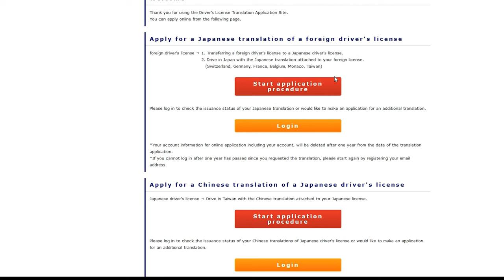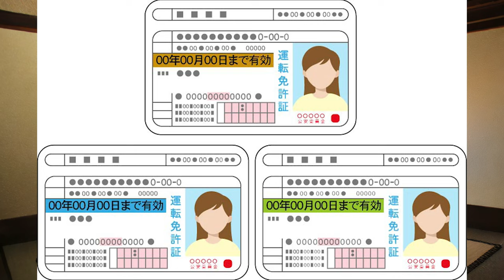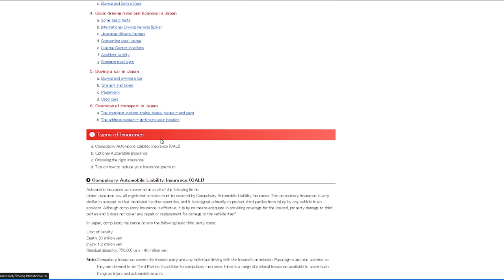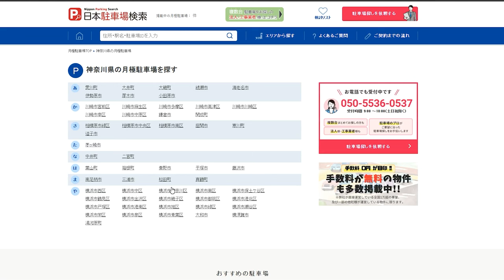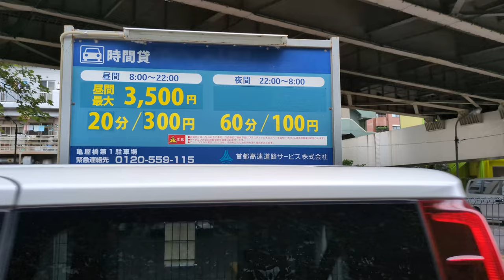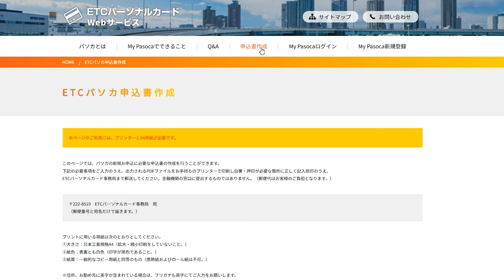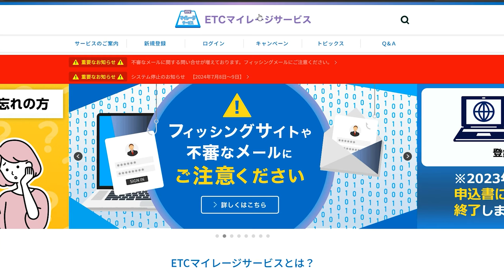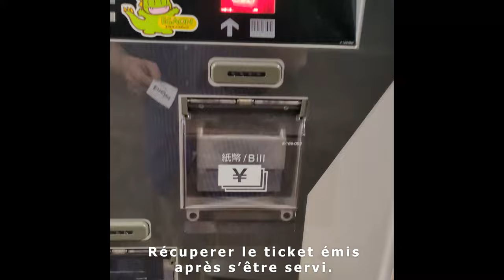Le GUIDE ULTIME de la VOITURE au Japon ! Permis, assurance, péage, ETC, parking...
00:00 Introduction
00:57 Bref rappel sur comment avoir le permis de conduire au Japon
03:35 Comment renouveler le permis de conduire au Japon ? - Untenmenkyou
06:21 Comment souscrire a une assurance automobile au Japon - Houkeshou
09:02 Contrôle technique automobile au Japon - shaken
10:49 Parkings mensuels au Japon
14:00 Parkings prives au Japon
17:16 Péages au Japon
20:22 Mileage Service réduction du coût des péages
22:00 Taxe annuelle sur les véhicules au Japon
23:34 Prendre de l'essence au Japon

Cette semaine, nous allons aborder un sujet de la vie quotidienne: posséder une voiture ou un véhicule au Japon et tout ce que l'on doit savoir a ce propos.
le but de cette vidéo est de servir de guide a tous ceux qui voudraient tenter cette expérience. Assurance auto, péage, carte ETC, système ETC, parking, contrôle technique, renouvellement du permis de conduire japonais, taxe...

Mileage service (il existe de nombreuses réductions expliquées sur le site, nuit, week end, petite voiture, aller-retour matin et soir réguliers... ).

Si vous avez aimez cette vidéo, n'oubliez pas le "J'aime" qui favorisera le référencement. Merci !